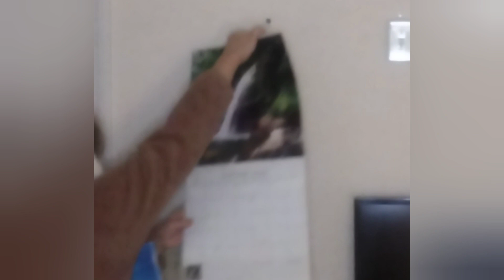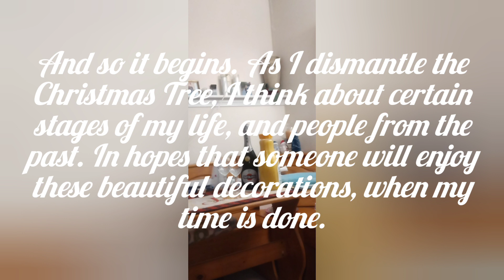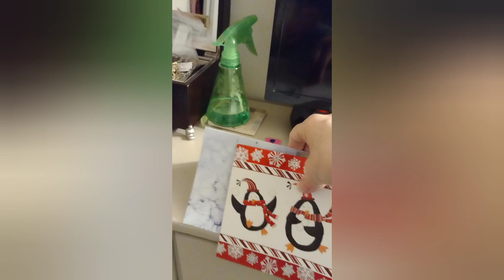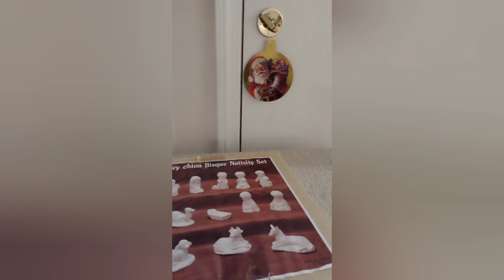New Year's Day With Lori 2024!🎉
One year ends, as hopes renew. Join me, as I clear the decorations and clear the way for 2024.

Canva Templates